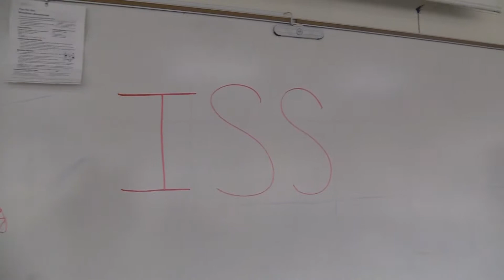Kell Airlines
Informative video produced for incoming freshman by Kell High School Advanced Video Production. Created by Hayden Montross, Santi Meija, Josh Khaleghi, Natalie Foster and Annabelle Ham...and special guest star Dr. Andy Bristow!